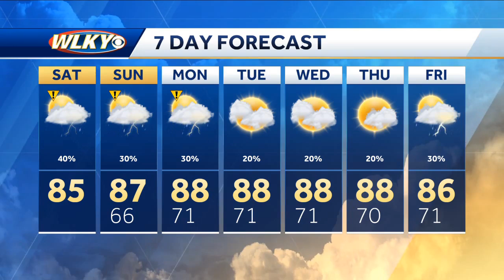Warm and Muggy Saturday with a Storm Risk